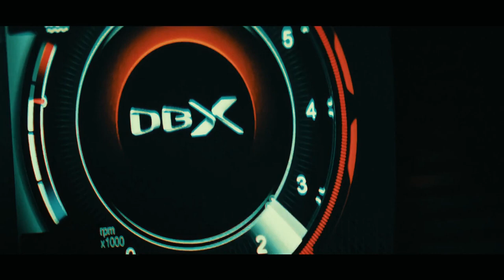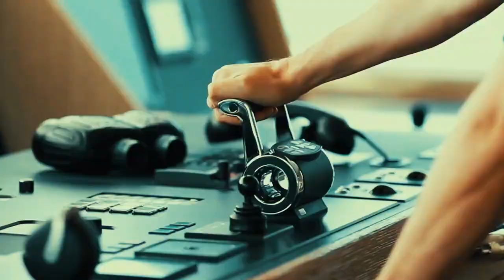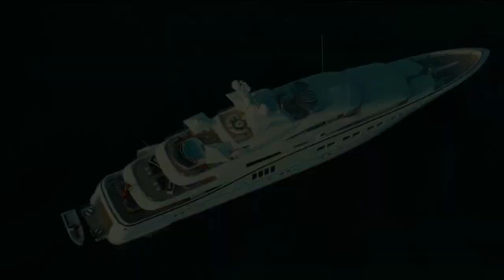BILLIONAIRE LIFESTYLE 💰 billionaire luxury lifestyle motivation💲Entrepreneur Success best #223